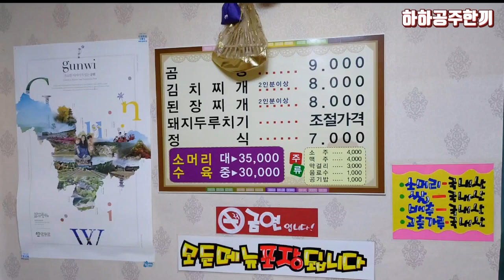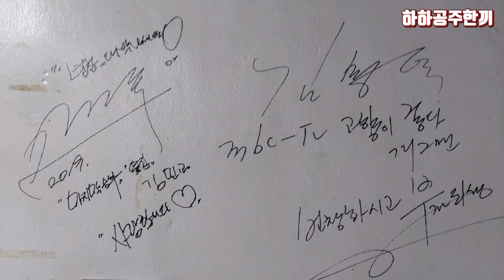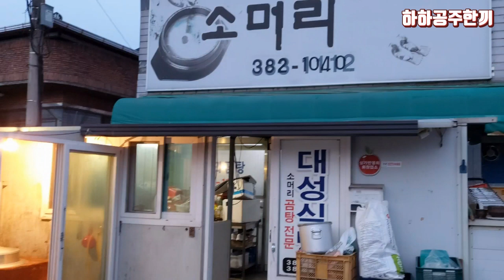군위맛집#소머리곰탕전문점 대성식당을 소개합니다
오늘은 군위 맛집 대성식당 소머리 곰탕 전문점을 소개합니다
맛집 치고는 건물이 너무 허술하고 테이블이 몇 개 없지만 곰탕맛은 대한민국 최고라는 생각이 드는 시골식당이랍니다

주소 경북 군위군 부계면 창평길 17 대성식당 (곰탕전문)
대표   : 이국조

▶하하공주한끼 방송을 놓치고 않고 모두 보려면 “구독“좋아요 클릭! 하하공주한끼 영상을 끝까지 시청해주셔요셔서 늘 감사드립니다 ^_^

카카오스토리 채널 “하하공주한끼 집밥레시피” 채널소식 받기도 부탁드려요